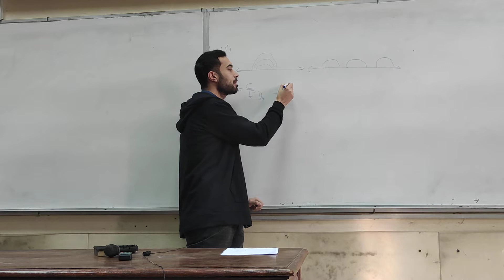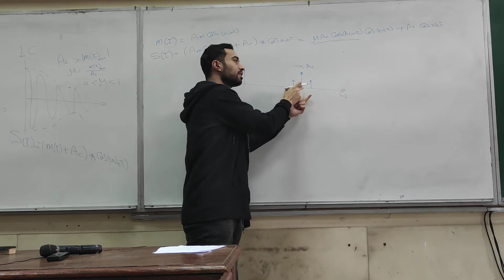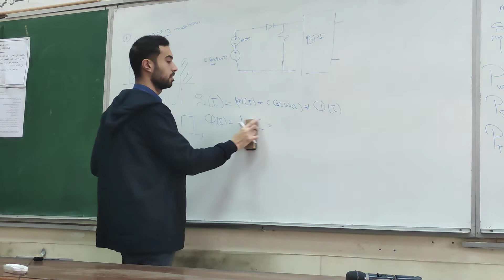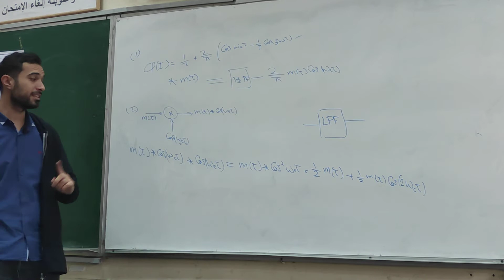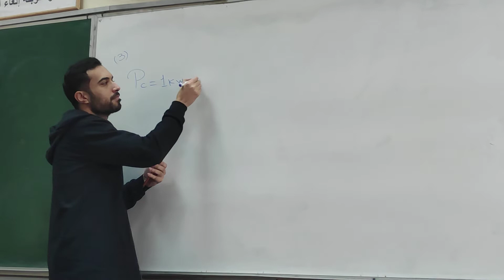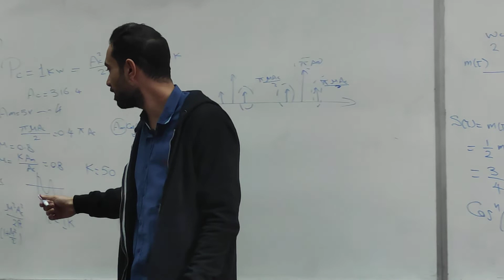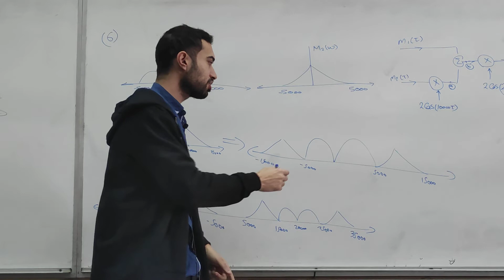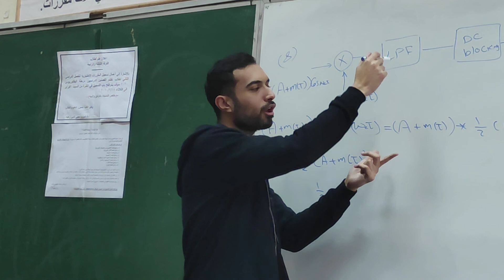Comm. Sec 2 Eng. Yehia Zakaria